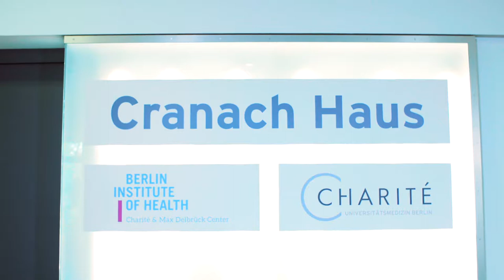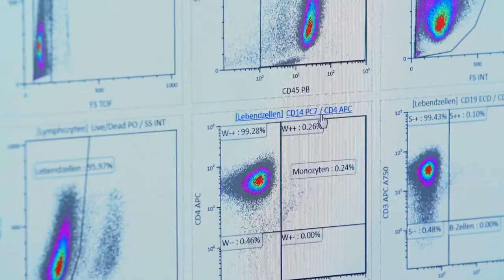Zelltherapien im Fokus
Forscherin Petra Reinke, BeCat und BCRT Berlin, im Portrait